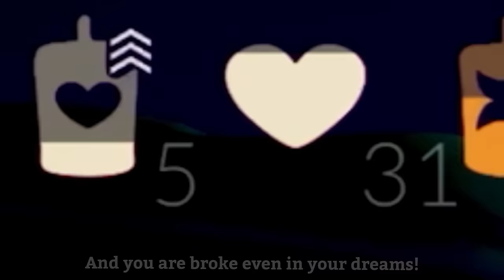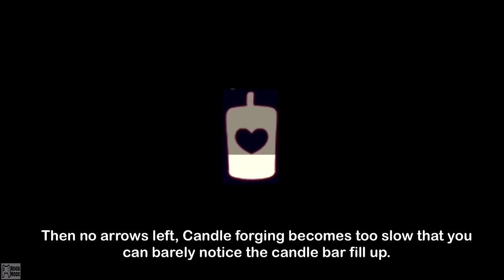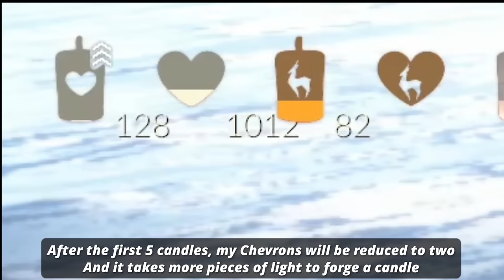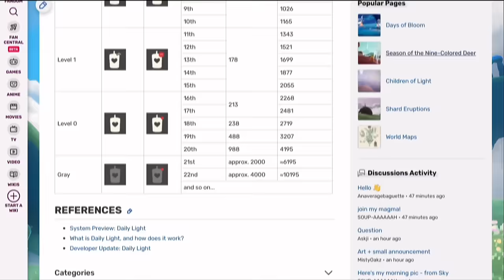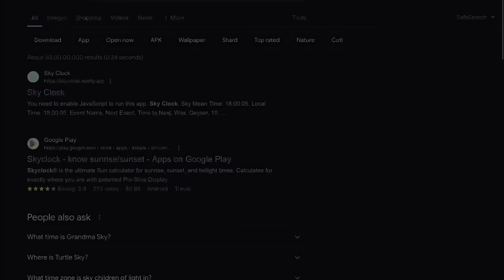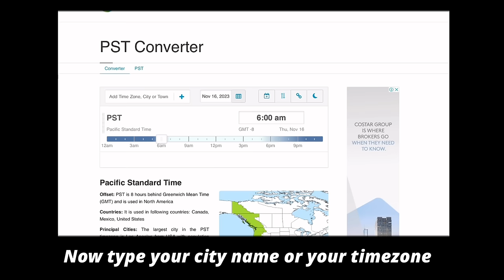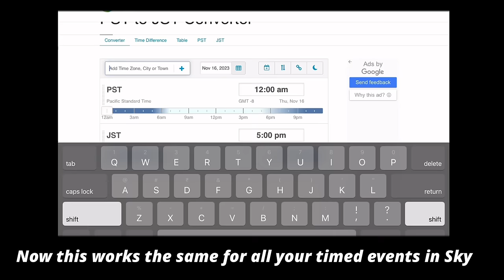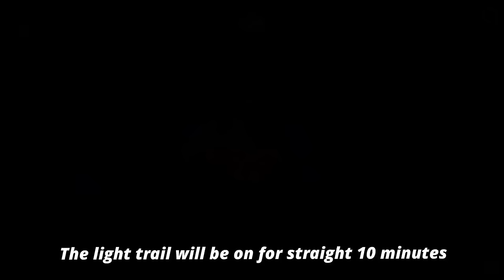How do I Candle Run? Easy & Relaxed Candle Farming | Sky Children of the light | Noob Mode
This video is specifically made for beginners 🐛
In this video, I will show you how i candle run in Sky. With No hard work, only smart work. Simple strategy that helps me in daily candle farming.
To know more about Sky children of the light:
Sky children of the light ios/android walkthrough gameplay
Noob Mode